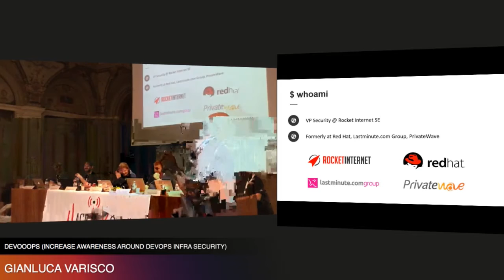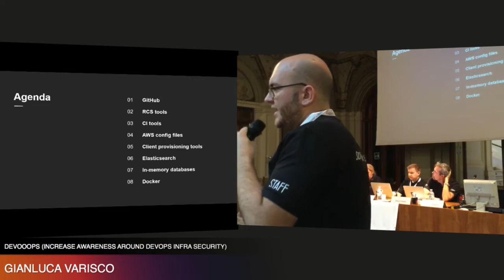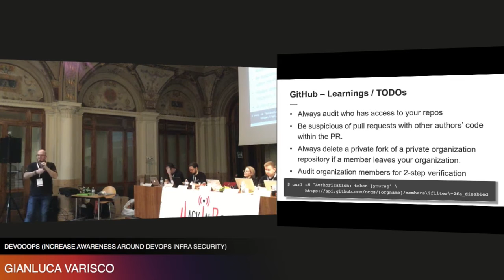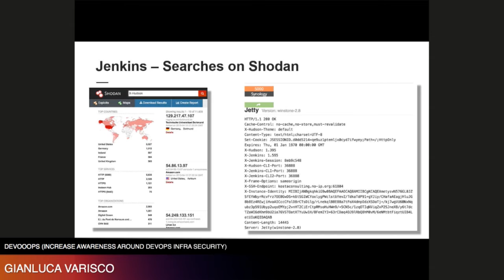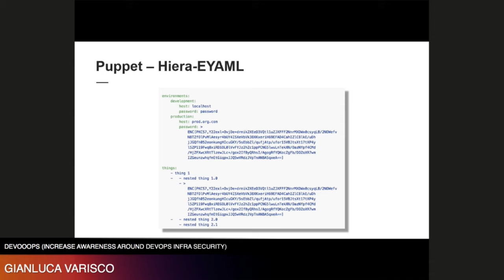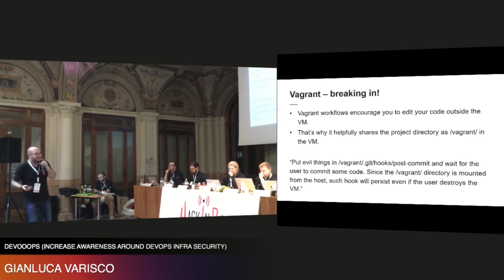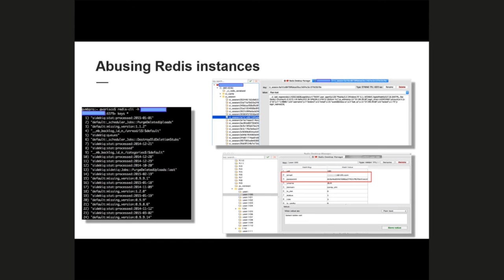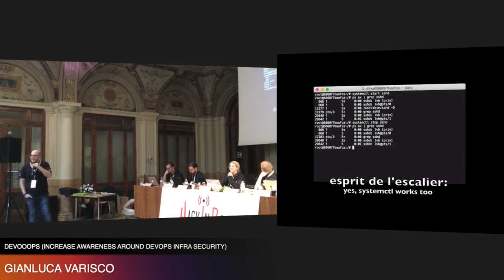HackInBo2015 - Gianluca Varisco - DEVOOOPS (INCREASE AWARENESS AROUND DEVOPS INFRA SECURITY)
DEVOOOPS (INCREASE AWARENESS AROUND DEVOPS INFRA SECURITY)

DEVOPS IS INCREASINGLY BLENDING THE WORK OF BOTH APPLICATION AND NETWORK SECURITY PROFESSIONALS. IN A QUEST TO MOVE FASTER, ORGANISATIONS CAN END UP CREATING SECURITY VULNERABILITIES USING THE TOOLS AND PRODUCTS MEANT TO PROTECT THEM. WHAT HAPPENS WHEN THESE TOOLS ARE USED INSECURELY OR – EVEN WORSE – THEY ARE JUST INSECURE? TECHNOLOGIES DISCUSSED WILL ENCOMPASS AWS, PUPPET, HUDSON/JENKINS, VAGRANT, DOCKER AND MUCH, MUCH MORE. EVERYTHING FROM COMMON MISCONFIGURATIONS TO REMOTE CODE EXECUTION.